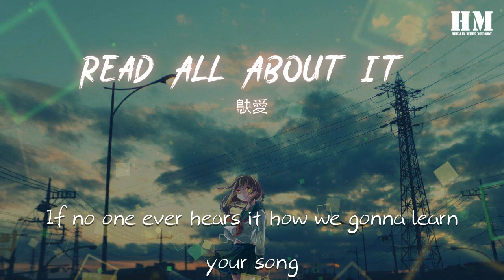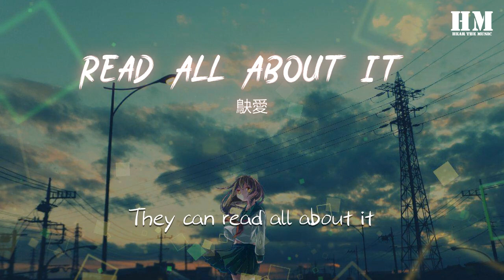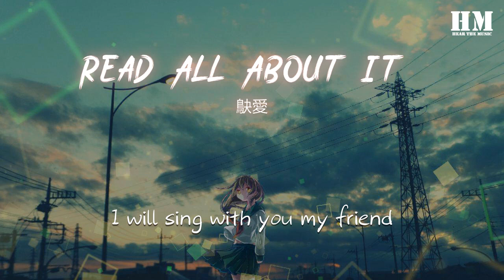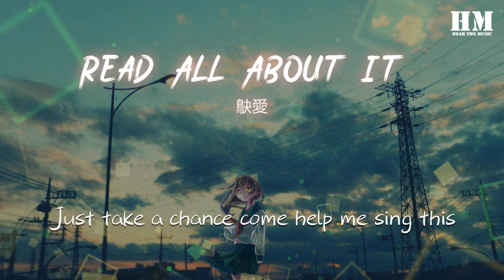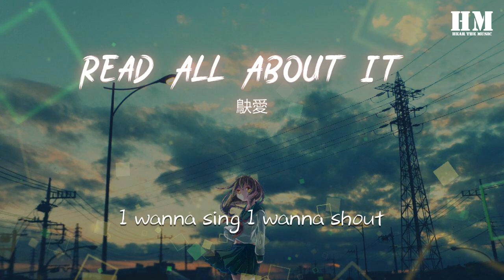鴃愛 - Read All About It （Remix Emeli Sandé）『Oh oh oh』【動態歌詞Lyrics】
Read All About It （Remix Emeli Sandé）

00:00  作詞 : Emeli Sandé
00:01  作曲 : 鴃愛
00:17 You've got the words to change a nation
00:19 But you're biting your tongue
00:21 You've spent a life time stuck in silence
00:23 Afraid you'll say something wrong
00:26 If no one ever hears it how we gonna learn your song
00:30 So come on come on
00:32 Come on come on
00:34 You've got a heart as loud as lions
00:36 So why let your voice be tamed
00:39 Maybe we’re a little different
00:41 There's no need to be ashamed
00:43 You've got the light to fight the shadows
00:45 So stop hiding it away
00:48 Come on come on
00:51 I wanna sing I wanna shout
00:55 I wanna scream till the words dry out
01:00 So put it in all of the papers
01:03 They can read all about it
01:07 Read all about it oh
01:10 Oh oh oh
01:11 Oh oh oh
01:13 Oh oh oh
01:16 Oh oh oh
01:19 Oh oh oh
01:21 Oh oh oh
01:44 At night we're waking up the neighbors
01:46 While we sing away the blues
01:48 Making sure that we remember yeah
01:50 Cause we all matter too
01:53 If the truth has been forbidden
01:55 Then we're breaking all the rules
01:57 So come on come on
01:59 Come on come on
02:01 Let’s get the TV and the radio
02:03 To play our tune again
02:06 It's about time we got some airplay of our version of events
02:10 There's no need to be afraid
02:12 I will sing with you my friend
02:15 Come on come on
02:18 I wanna sing I wanna shout
02:23 I wanna scream till the words dry out
02:27 So put it in all of the papers
02:29 They can read all about it
02:32 Read all about it oh
02:37 Oh oh oh
02:38 Oh oh oh
02:40 Oh oh oh
02:43 Oh oh oh
02:46 Oh oh oh
02:49 Oh oh oh
03:11 Yeah we're all wonderful wonderful people
03:16 So when did we all get so fearful
03:20 Now we're finally finding our voices
03:25 So take a chance come help me sing this
03:28 Yeah we're all wonderful wonderful people
03:33 So when did we all get so fearful
03:37 And now we're finally finding our voices
03:42 Just take a chance come help me sing this
03:46 I wanna sing I wanna shout
03:50 I wanna scream till the words dry out
03:54 So put it in all of the papers
03:57 They can read all about it
03:59 Read all about it oh
04:04 Oh oh oh
04:06 Oh oh oh
04:08 Oh oh oh
04:10 Oh oh oh
04:14 Oh oh oh
04:16 Oh oh oh
04:21 I wanna sing I wanna shout
04:25 I wanna scream till the words dry out
04:29 So put it in all of the papers
04:31 They can read all about it
04:35 Read all about it oh
04:39 Oh oh oh
04:41 Oh oh oh
04:43 Oh oh oh
04:45 Oh oh oh
04:49 Oh oh oh
04:52 Oh oh oh